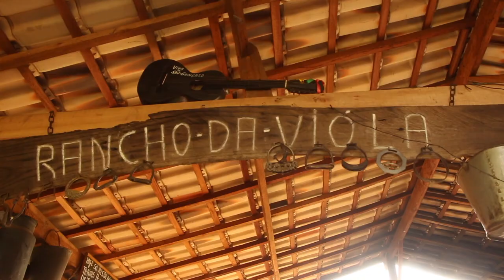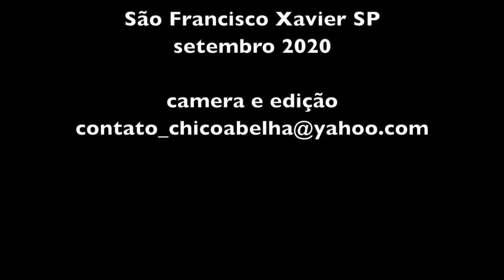O DIA DA FARTURA - VIDEO COMPLETO NO RANCHO DO AMADO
"__ Chico, cê sabe qual é a diferença entre porco gordo, pai rico e sogro rico, ou não?
__ Essa aí não conheço, Amado, nunca escutei...
__ É porque quando qualquer um deles morre traz muita felicidade pra gente..."